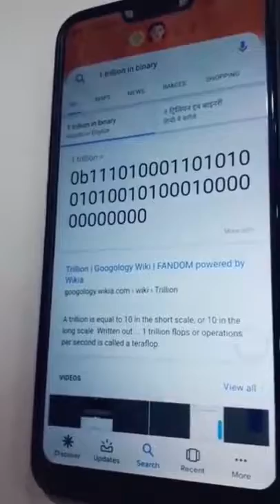The Most Funny Tik Tok Compilation 2020 part1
Also, Check the amazing course that helps me earn a massive income of 120,000 thousand dollars in just 12 months.